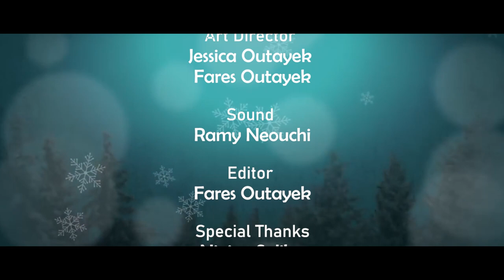Jaw El Eid - Episode 4 / جَوّ العيد - الحلقة الرابعة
A Lebanese web series about 3 friends enjoying a special Christmas holiday despite the situation in Lebanon.

Director & DOP: Fares Issam Outayek
writer: Samir Wehbeh
cast: Layal Chahine Maguy Ghanem Samir Wehbeh
Assistant director: Malak Neouchi
Sound: Rami Naouchi